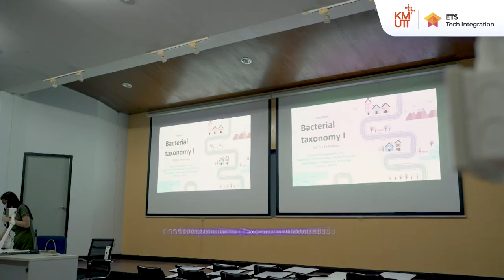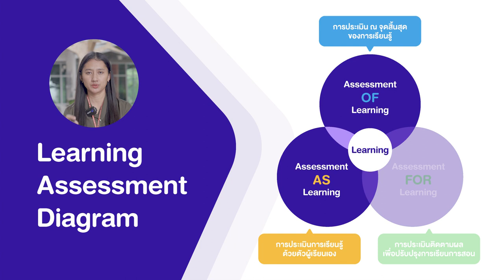Kahoot ช่วยประเมินความรู้ความเข้าใจผู้เรียนทั้งห้องได้อย่างไร | Teach with Tech #4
Teach with Tech EP.4 การใช้ Kahoot วัดความรู้ความเข้าใจผู้เรียนทั้งห้องเรียน
โดย ดร.สุกัญญา พึ่งจะแย้ม ภาควิชาจุลชีววิทยา คณะวิทยาศาสตร์
วิชา MIC211 Bacteriology (แบคทีเรียวิทยา)
อ่านบทความ ประเมินผู้เรียนโดยใช้ Kahoot ได้ที่